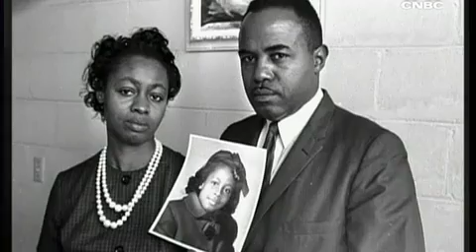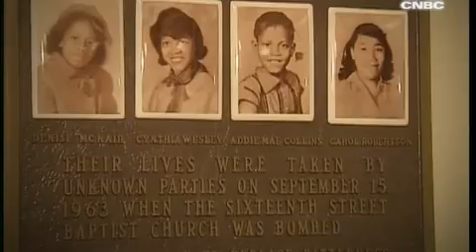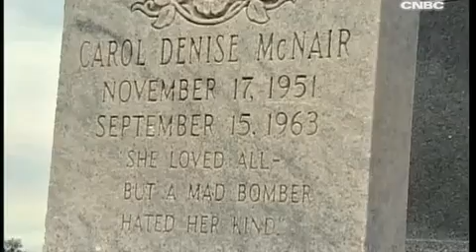Denise McNair - A Civil Rights Martyr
Tom Brokaw reports on the story of Denise McNair, an 11 year old girl whose courage helped spearhead the Civil Rights Movement.